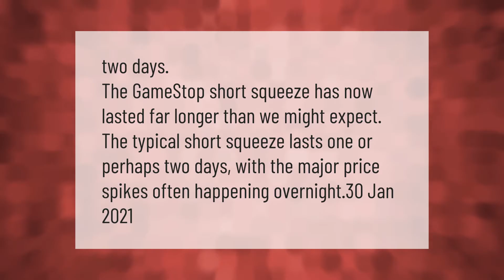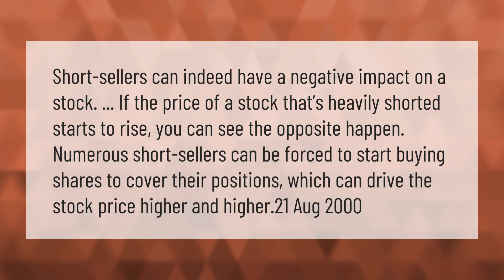How long do short squeezes last?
00:00 - How long do short squeezes last?
00:36 - How do you know if a short squeeze is happening?
01:07 - What happens when a stock is heavily shorted?

Laura S. Harris (2021, February 6.) How long do short squeezes last?
    AskAbout.video/articles/How-long-do-short-squeezes-last-219043